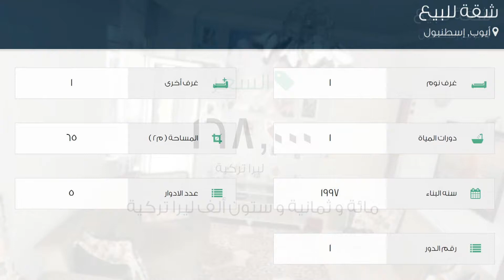شقة للبيع في شارع أيبينيز سوكاك, أيوب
تفاصيل العرض:-

رقم: 1963642

ميزات:-

1 الغرف, 1 غرف أخرى, 1 عدد دورات المياه, 5 عدد الأدوار, 1 رقم الدور, 1997 سنة البناء, غاز, مطبخ مجهز, سكني, صالة